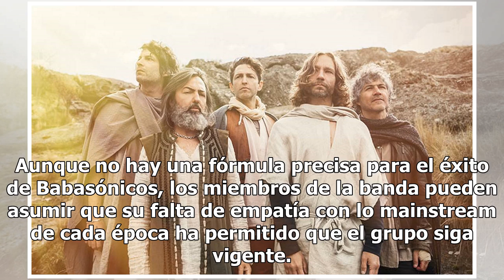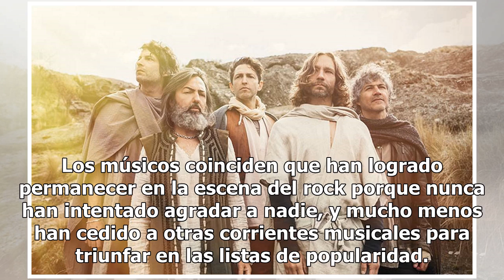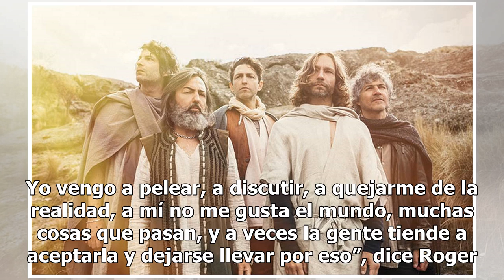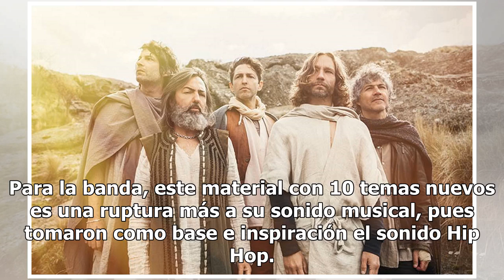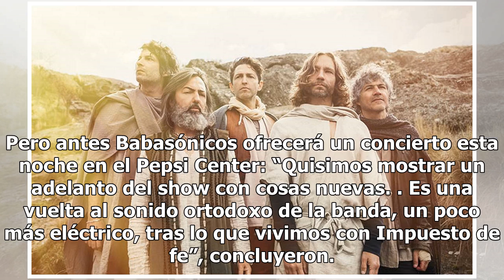Éxito de Babasónicos radica en no agradar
Aunque no hay una fórmula precisa para el éxito de Babasónicos, los miembros de la banda pueden asumir que su falta de empatía con lo mainstream de cada época ha permitido que el grupo siga vigente. “No quiero contar los años que llevamos juntos, son un montón”, dice Mariano Roger, su guitarrista. P...